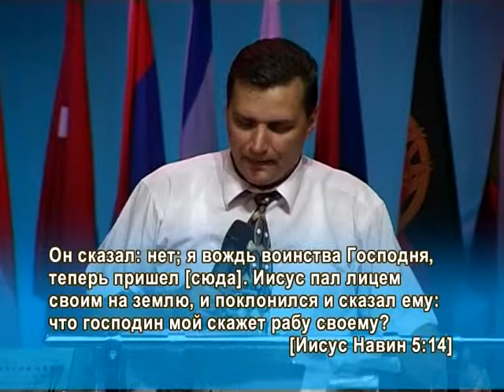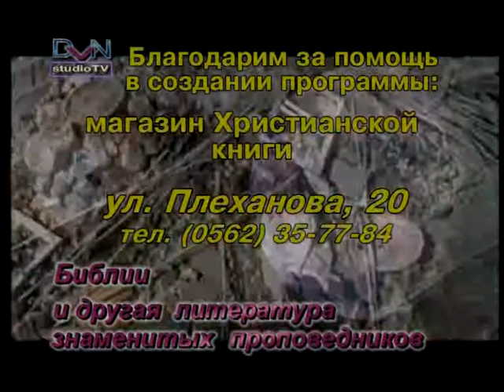В чем привилегии праведной жизни_1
Юрий Коновалов
Ждем каждый четверг Речпорт конференц-зал в 18-30 и воскресенье 11-00 и ДК Шинник 17-00 Днепропетровск